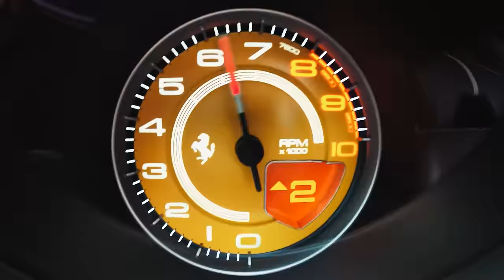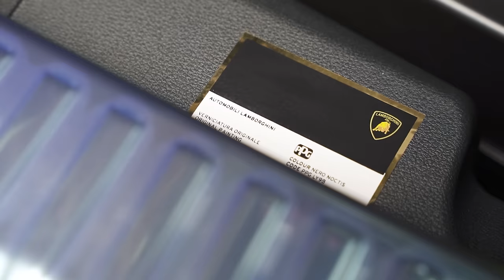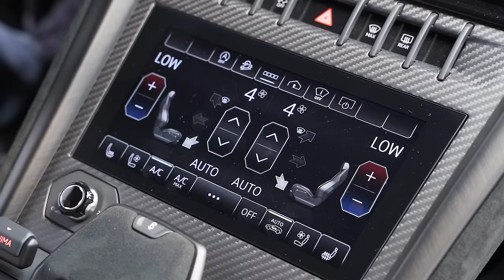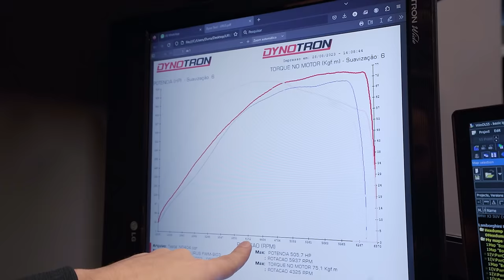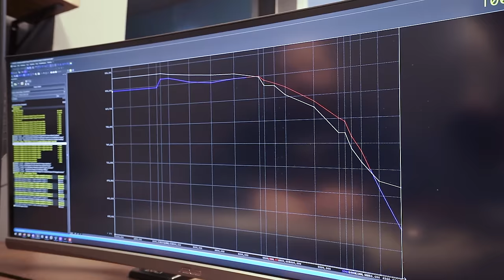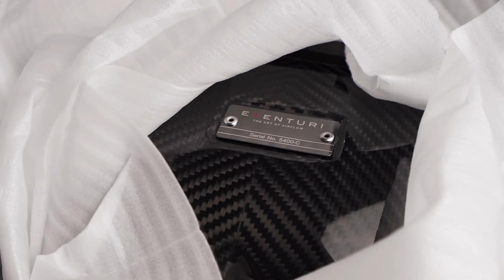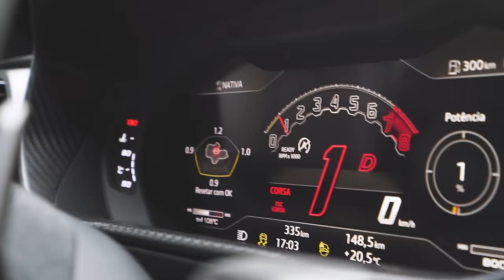Mais potente, mais cara e mais absurda que você pode comprar! Lamborghini Urus Performante.